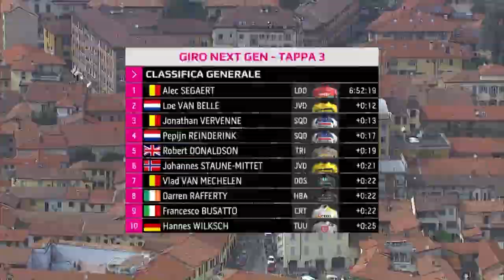Giro Next Gen 2023 | Stage 3 | Highlights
🚴‍♀️ Welcome to the official YouTube channel of the Giro d'Italia, the World's Toughest Race in the World's Most Beautiful Country!

Experience the Giro d'Italia with us thanks to the highlights of each stage, interviews with your favourite champions and the most thrilling moments of the day. Check out the stage details, discover which cities the Giro will cross and the challenges awaiting the riders each day. The Giro will have no more secrets for you!

But that's not all! Thanks to our pre-race and post-race interviews, you will listen to the riders' own statements and share with them the emotions of the Giro d'Italia 2023. 🥇

Don't forget our "Best Of" for each stage, where we collect the most exciting actions, and the "Highlights", a spectacular selection of the most salient moments of the race.

This will enable you to relive the most memorable moments of the Giro d'Italia and share your cycling passion with all your friends! 🚴‍♂️

✅ Il Giro di Sicilia Crédit Agricole 2023
✅ Giro d’Italia
✅ Il GranPiemonte presented by Crédit Agricole 2023

Experience the magic of the Giro d'Italia with insights, videos, interviews, news and podcasts: visit our

🚴‍♀️ Benvenuto sul canale ufficiale YouTube del Giro d'Italia, la Corsa più Dura del Mondo nel Paese più Bello del Mondo!

Vivi con noi il Giro d’Italia attraverso gli highlights delle tappe, le interviste ai tuoi campioni preferiti e i momenti emozionanti di ogni tappa. Consulta i dettagli di Tappa, scopri quali saranno le città attraversate dal Giro e le sfide che i corridori dovranno affrontare ogni giorno. Il Giro non avrà più segreti per te!

Ma non solo! Potrai ascoltare le voci dei corridori al via del Giro d'Italia 2023 attraverso le nostre interviste pre-gara e post-gara per vivere con loro le emozioni della gara. 🥇

Non dimenticarti del nostro “Best Of” di ogni tappa, dove selezioniamo le azioni più emozionanti e gli “Highlights”, una spettacolare selezione dei momenti più salienti della corsa.

Potrai così rivivere i momenti più importanti del Giro d’Italia e condividere la passione per il ciclismo con tutti i tuoi amici! 🚴‍♂️

Non dimenticare di seguire anche i nostri social per non perdere nessuna notizia importante sul 🟣 Giro d'Italia 2023 🟣 e interagire con altri appassionati di ciclismo:

Vivi la magia del Giro d’Italia con approfondimenti, video, interviste, news e podcast: visita il nostro sito